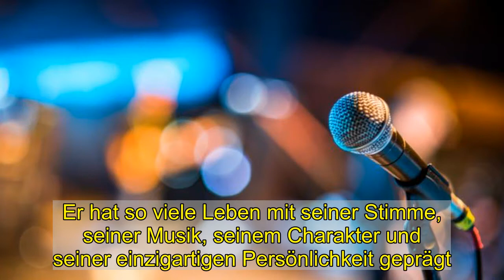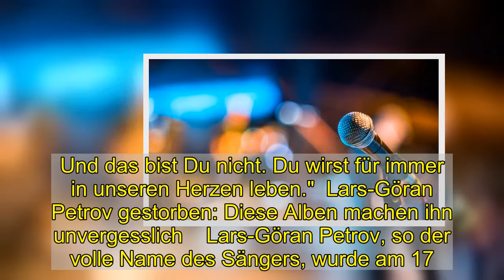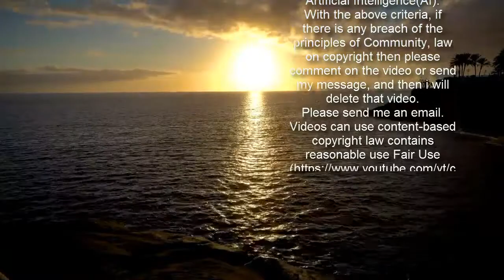LG Petrov ist tot: Er wurde nur 49 Jahre alt! Ex-Entombed-Sänger stirbt Krebstod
LG Petrov ist tot: Er wurde nur 49 Jahre alt! Ex-Entombed-Sänger stirbt Krebstod  Schon wieder erschüttert ein Promi-Tod die Nachrichtenwelt. Der Ex-Entombed-Sänger LG Petrov ist tot. Der Musiker Lars-Göran Petrov starb an den Folgen einer Krebserkrankung. Er wurde nur 49 Jahre alt.   Die Musikwelt trauert um LG Petrov. Der ehemalige Sänger der schwedischen Death-Metal-Band Entombed sowie des Nachfolgeprojekts Entombed A.D. ist tot. Der Musiker verstarb am Sonntag, 7. März 2021, im Alter von 49 Jahren an einem Krebsleiden. Das gab seine Band auf Facebook bekannt.  LG Petrov ist tot: Ex-Entombed-Sänger erliegt seinem Krebsleiden - Band nimmt Abschied   Mit einem bewegenden Statement nimmt die Band Abschied von ihrem Sänger: "Wir sind am Boden zerstört, weil unser geliebter Freund Lars-Göran Petrov von uns gegangen ist", beginnt Entombed A.D. den traurigen Beitrag. Weiter heißt es: "Unser Bruder, Anführer, Sänger, unser Chief Rebel Angel ist letzte Nacht auf eine andere Reise gegangen. Mit tiefster Traurigkeit müssen wir bekanntgeben, dass Lars-Göran Petrov uns verlassen hat. Er war (ist!!!) ein unglaublicher Freund, ein Mensch, der so viele Menschen berührt hat. Er hat so viele Leben mit seiner Stimme, seiner Musik, seinem Charakter und seiner einzigartigen Persönlichkeit geprägt. LGs Lächeln ist etwas, das wir für immer in unseren Herzen tragen werden. Als er in einem Interview gefragt wurde, was er gerne auf seinem Grab stehen haben möchte und wie es um sein Vermächtnis steht, sagte er: ‚Ich werde nie sterben, es wird nie sterben'. Und das bist Du nicht. Du wirst für immer in unseren Herzen leben."  Lars-Göran Petrov gestorben: Diese Alben machen ihn unvergesslich    Lars-Göran Petrov, so der volle Name des Sängers, wurde am 17. Februar 1972 in Stockholm geboren. Seine Karriere begann er zunächst als Schlagzeuger, bevor er später in die Rolle des Sängers wechselte. Petrov nahm mit Entombed unvergessliche Death-Metal-Alben auf – darunter den Klassiker "Left Hand Path" (1990) und das Rock'n'Roll-beeinflusste "Wolverine Blues" (1993). Seit 2014 machte Petrov aufgrund von Rechtsstreitigkeiten mit Ex-Bandkollegen unter dem Bandnamen Entombed A.D. weiter.  LG Petrov machte Gallengangkrebs-Diagnose 2020 öffentlich   Im August 2020 gab Lars-Göran Petrov bekannt, dass er an Gallengangkrebs erkrankt sei. Für die Behandlung der Erkrankung startete der Musiker eine Crowdfunding-Kampagne, deren Einnahmen ihm dabei helfen sollten, die Behandlung zu bezahlen. "Ich bin an unheilbarem Krebs erkrankt und kämpfe nun schon seit einiger Zeit dagegen an. Er kann nicht entfernt werden, aber die Ärzte versuchen, ihn mit einer Chemotherapie zu kontrollieren. Das Leben nimmt seltsamen Wendungen", schrieb Petrov damals.  Fans und Kollegen nehmen Abschied von Lars-Göran Petrov   Fans, Freunde und Kollegen reagierten bestürzt auf die Nachricht von Petrovs Tod. Auch Robb Flynn, Sänger und Gitarrist der Metal-Band Machine Head, zollte dem verstorbenen Musiker Tribut. In eine